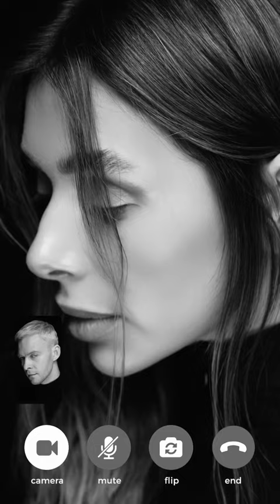ETOLUBOV & Max Barskih - rymuu